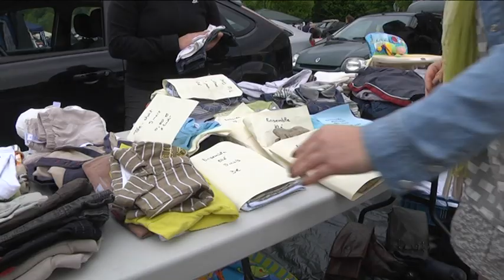Vide grenier au Fond Saint Martin - 10 mai 2013